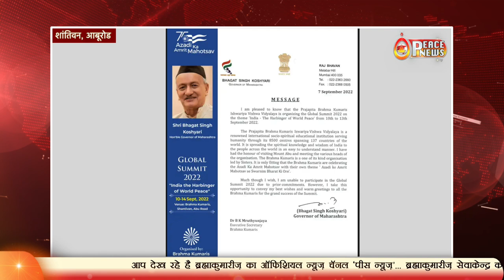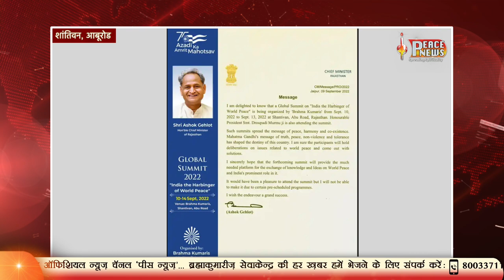Brahma Kumaris Glimpses of Global Summit 2022 | Highlights in 10 Mints | Mount Abu